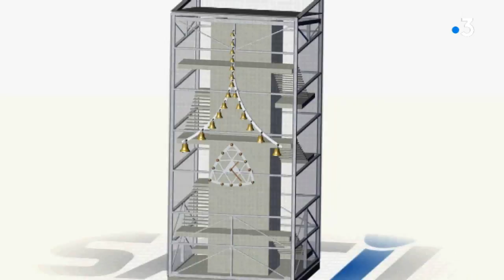Pour ses 50 ans, la station des Arcs 1800 s’offre une sculpture musicale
Un carillon de 19 cloches sera installé mi-octobre sur la Passerelle de la station savoyarde des Arcs 1800. Une véritable sculpture musicale fabriquée par la fonderie haut-savoyarde Paccard en partenariat avec la chaudronnerie Satil de Chambéry.

Intervenants : Archives FR3 fonderie Paccard 2013 ; Anne Paccard Chef de projet Ars Sonora ; Michel Giraudy Maire de Bourg-Saint-Maurice ; Dominique Evroux Directeur commercial SATIL ; Vidéos 3D SATIL
Equipe : Mai-Linh Nguyen-Stephan, Christian Deville, Sophie Villatte

Retrouvez-nous sur :
Notre site web